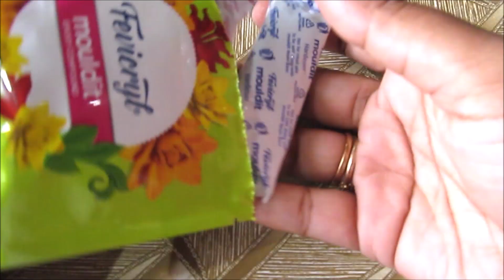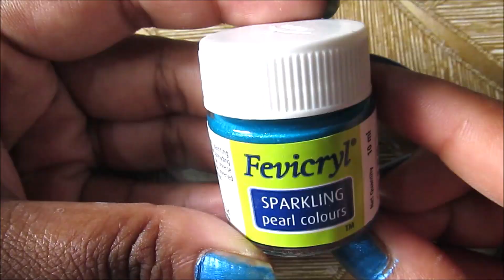DIY Clay Rakhi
This RakshaBandhan try a new type of Rakhi which is made from Clay. We have used Clay, Colors and other easily available materials to make this Rakhi.

This Rakhi season, we are trying to inspire you to make some cute looking rakhi at home. These handmade rakhi can easily be made by yourself and works well for Craft or School competitions

Here's the list of Rakhi Making Materials:
1) Clay
2) Straw
3) Different sizes of Bottle Caps
4) Colors and Brush
5) Pearls (Moti)
6) Thread
7) White Glue
8) Silver Dust